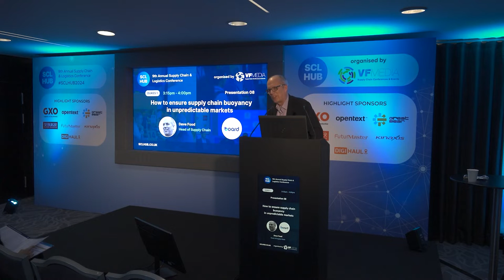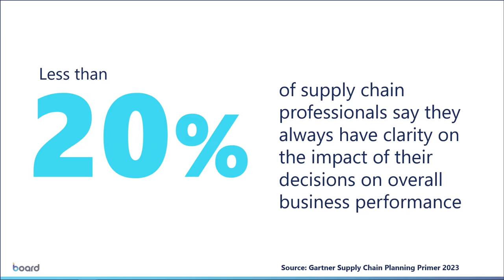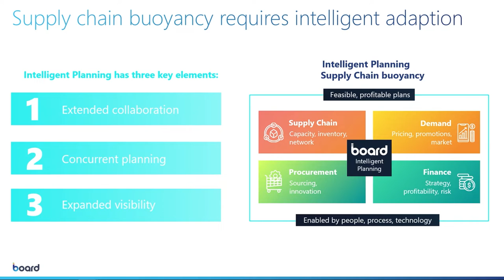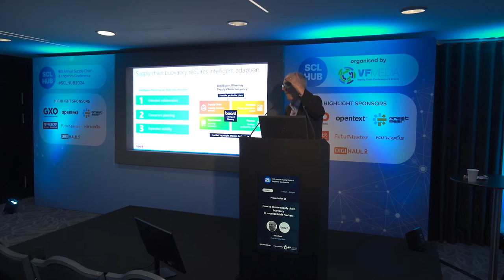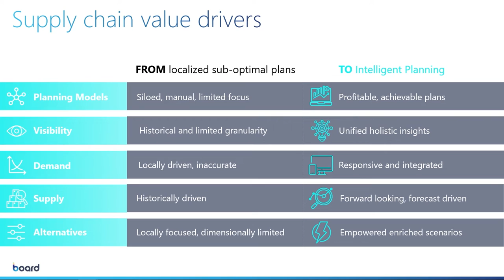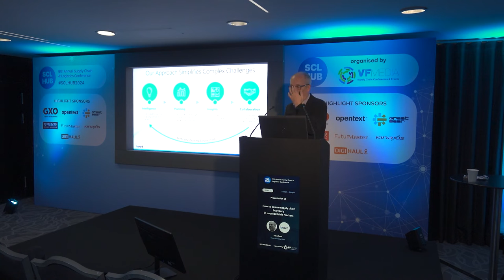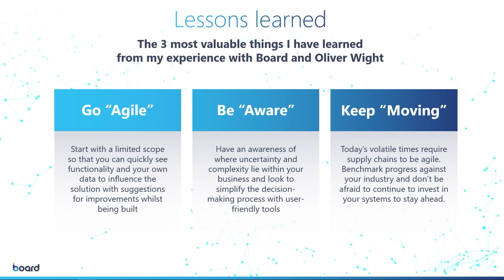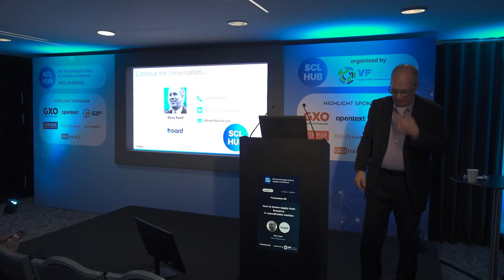Supply Chain Presentation - Dave Food, Board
TOPIC: How to ensure supply chain buoyancy in unpredictable markets.

The 9th annual SCL HUB Supply Chain & Logistics Conference took place on February 8th 2024 at the Hilton London Syon Park.